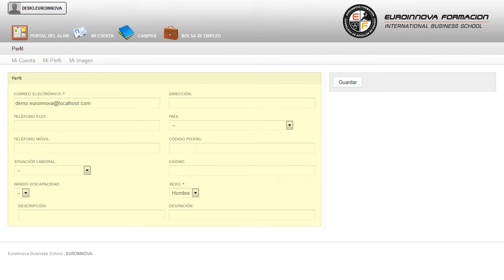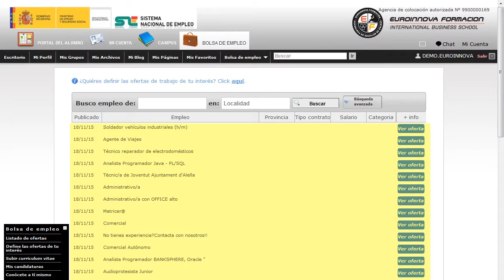Competencias para Mandos Intermedios (Online)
Los Mandos Intermedios en la actualidad tienen un papel central en la organización de trabajo, ya que a ellos le corresponde organizar y controlar a los equipos de trabajo. Deben servir de hilo conductor de la estrategia, asumir los objetivos y conseguir que los equipos de trabajo desplieguen una actuación orientada a la visión de la organización. Con el presente curso el alumno aprenderá las competencias, técnicas y habilidades necesarias para obtener los mejores resultados en su desempeño profesional como Mando Intermedio en una organización.